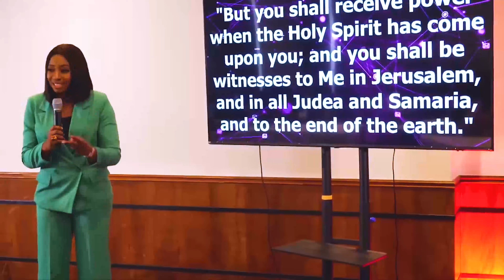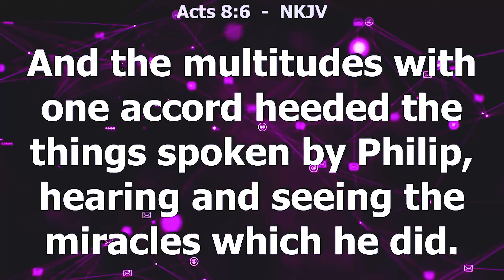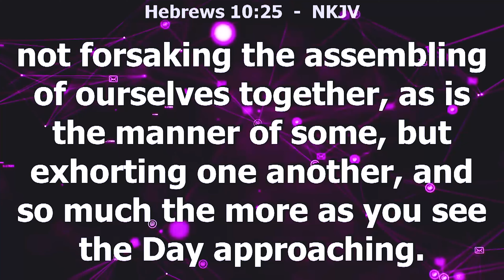Prophetic Word for Believers in Diaspora. Dunamis Retreat United Kingdom- Pastor Seye Benjamin-Agbo